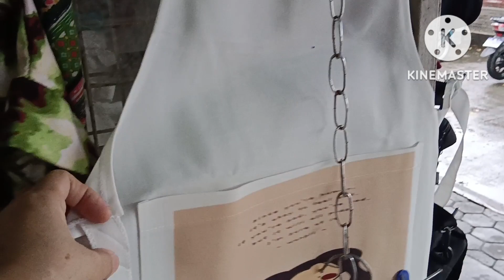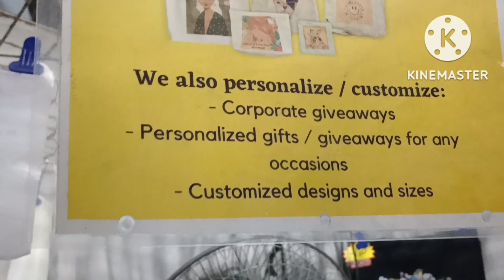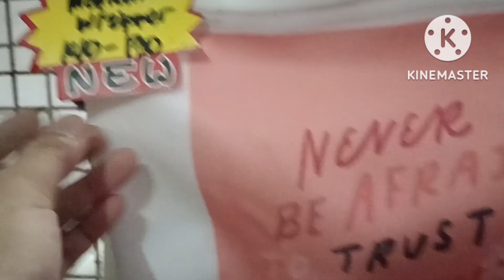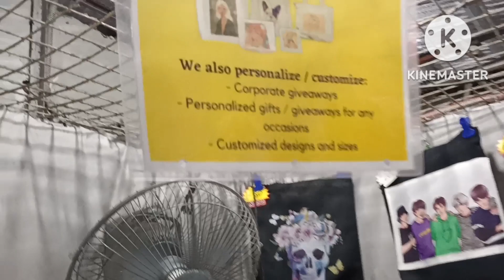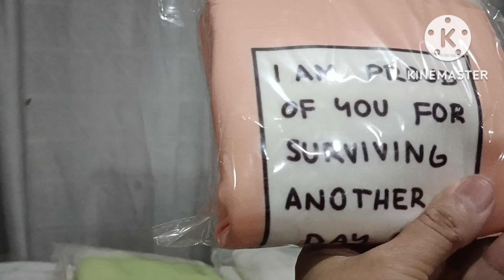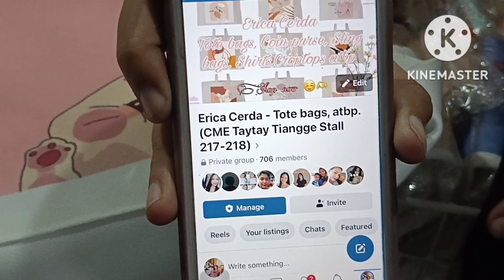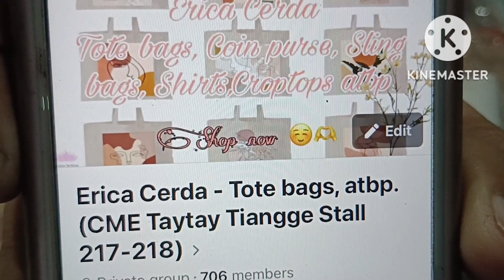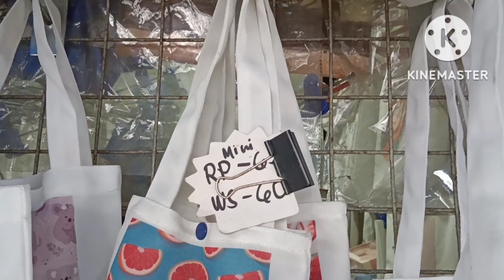CME TAYTAY TIANGGE TOTE BAGS CORPORATE GIVEAWAYS,FOR ANY OCCASIONS FREE CUSTOMIZE # rizal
CONTACT PERSON ERICA CERDA
STALL NO.217,218
CME TAYTAY TIANNGE